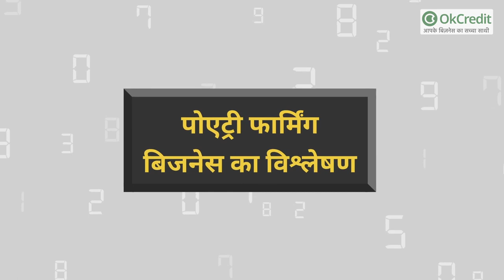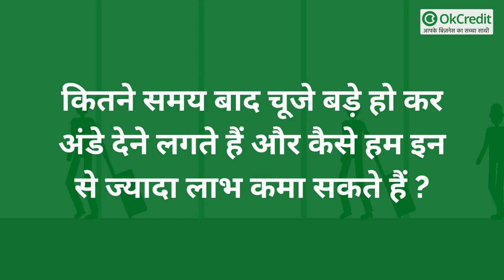मुर्गी पालन का बिजनेस कैसे शुरू करें | Poultry Farming Business Plan in India | OkCredit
मुर्गी पालन लाभदायक बिजनेस है, कैसे आप इसे शुरू कर सकते हैं, मेरे साथ जानिए पूरी प्रक्रिया |

पोल्ट्री फार्मिंग बिजनेस कैसे शुरू करें? जानिए पूरा तरीका |

शुरु से ही अंडों और मुर्गियों के मांस की काफी मांग रही है. सीजन और समय के हिसाब से इन के रेट बढ़ते और घटते रहते हैं. लेकिन फिर भी इसका काम करने वाले व्यापारी हमेशा लाभ में ही रहते हैं. क्योंकि इनकी मांग कभी खत्म नहीं होती |

पूरी स्टैप्स जानने के लिए आप हमारा ब्लॉग भी पढ़ सकते हैं -